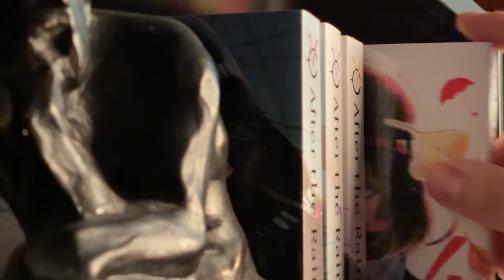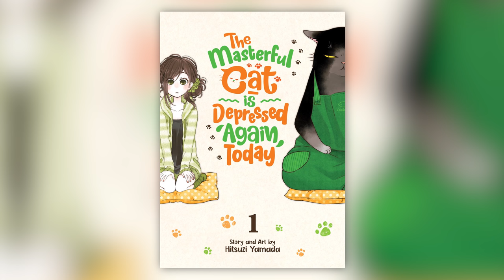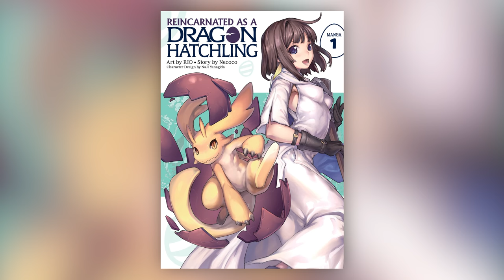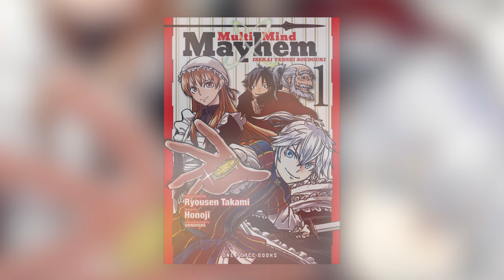SEPTEMBER 2021 MANGA: What To Look Out For!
Let's explore new upcoming manga being released this month! I stick to stuff that is currently not being published already and is new to the English market!

00:00 - Intro
00:16 - Regarding the new format
/ Upcoming Manga /
01:30 - Mao (Supernatural / Shonen)
03:02 - My Wife Has No Emotion (Sci-fi / Romance)
04:06 - When Will Ayumu Make His Move (Romantic / Comedy)
05:10.- Masterful Cat is Depressed Again (Slice of Life / Comedy)
06:13 - Hello World (Sci-fi / Romance)
/ Isekai /
07:14 - Reincarnated as a Dragon Hatchling
08:18 - The NPCs in this Village Sim Game Must Be Real!
09:45 - Multi Mind Mayhem
/ Light Novels /
10:48 - She Professed Herself Pupil of the Wiseman
11:53 - Tearmoon Empire
13:19 - My Status as an Assassin Obviously Exceeds the Hero's
14:38 - Outro

📎 My Wife Has No Emotion (Vol.1)

📎 When Will Ayumu Make His Move (Vol.1)

📎 Masterful Cat is Depressed Again (Vol.1)

📎 Reincarnated as a Dragon Hatchling (Vol.1)

📎 The NPCs in this Village Sim Game Must Be Real! (Vol.1)

📎 She Professed Herself Pupil of the Wiseman (Vol.1)

📎 My Status as an Assassin Obviously Exceeds the Hero's (Vol.1)